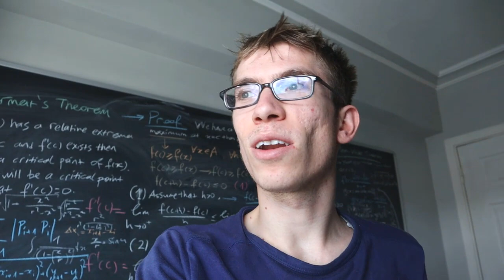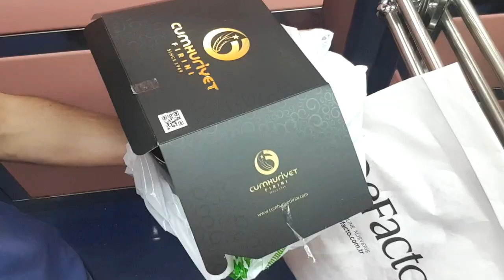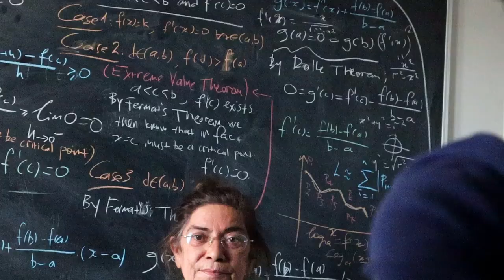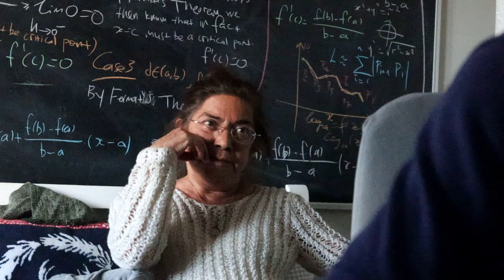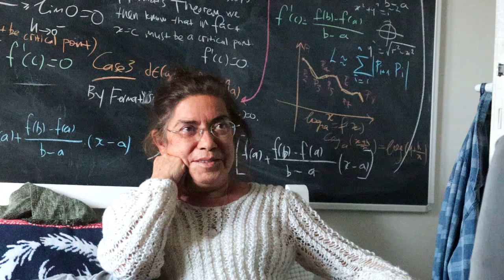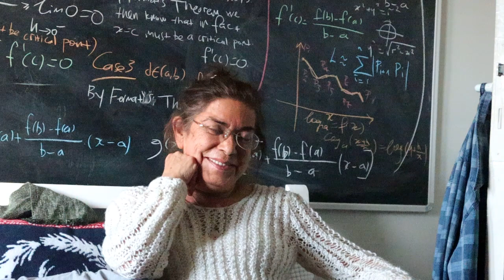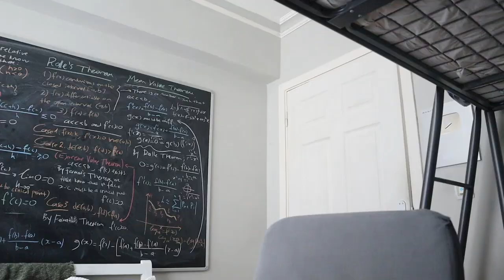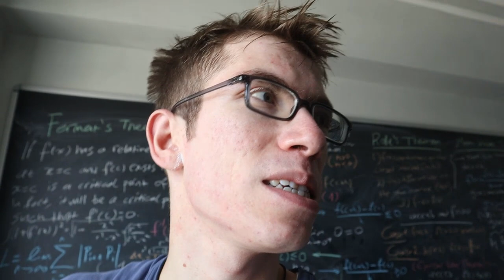annem yorumlarınızı okuyor ve doğum günü :') (günlükvlog #100)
100. vloguma annemin doğum gününü koymak istedim :') sizi seviyorum duygusal bir vlog oldu azcık. iyi seyirler.